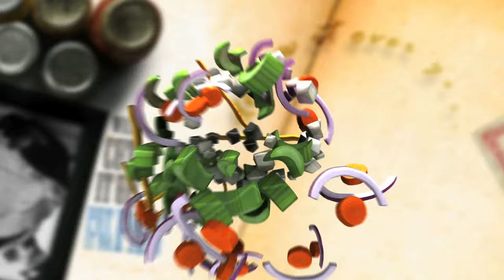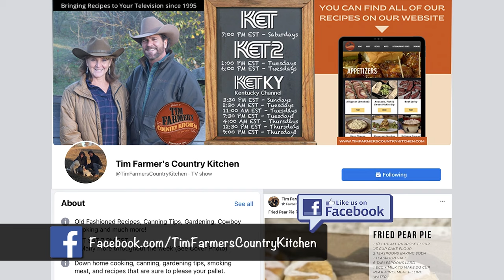Chicken Orzo Soup, Homemade Salad Dressing & Quick Bread (4 Ingredients) #1133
Let's start the night by visiting with our favorite critters. See the dogs, sheep, Boo Boo, Maybelle and Holly the Donkey! It’s soup weather! Boil some chicken for a warm and cozy Chicken Lemon Orzo soup, packed with veggies a ton a flavor. Craving bread but crunched for time? How about a quick bread, with only 4 ingredients, that’s done in 35 minutes? Biscuity, flaky bread, perfect as a soup companion. And what is soup without salad? Mix together a fresh tasting salad dressing to top your salad, along with beets, pears and more for the perfect soup, salad and bread combo.